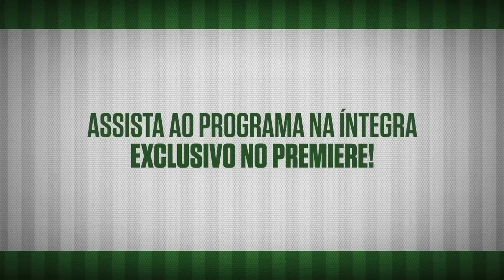Gols - Anapolina 1 x 3 Goiás - Goianão 2016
Carlos Eduardo, Rafhael Lucas e Wagner marcaram os gols da vitória do Verdão sobre a Anapolina, no Jonas Duarte, neste sábado (20), pela primeira fase do Goianão 2016.